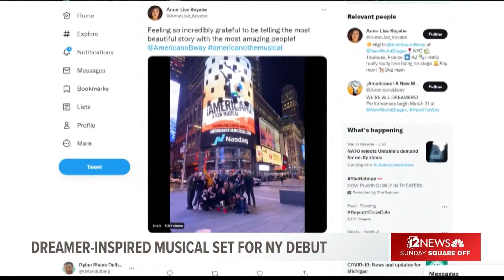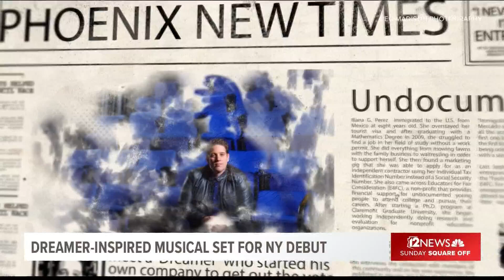He inspired Arizona musical that's making NY debut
Tony Valdovinos is the Dreamer who inspired the Arizona-made musical "Americano," which makes its Off-Broadway debut in April.

Valdovinos told what he hopes New York theatergoers learn from the classic Arizona story.